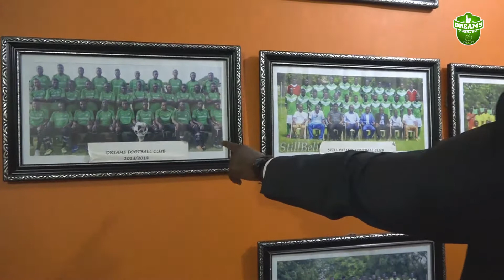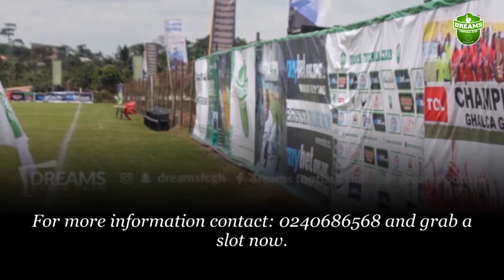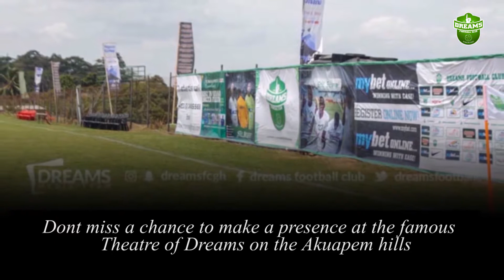Dreams TV Episode 14